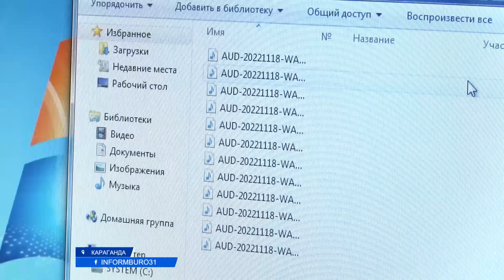В Алматы, Астане и Шымкенте на час раньше начали работу более 38 тысяч наблюдателей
В Алматы, Астане и Шымкенте на час раньше к своим обязанностям приступили более 38 тысяч наблюдателей, в том числе 650 наблюдателей от иностранных государств и международных организаций.
Диана Бидайбаева — самый молодой наблюдатель по Караганде. Ей 24 года. В остальное время трудится делопроизводителем во Дворце спорта.
ДИАНА БИДАЙБАЕВА, независимый наблюдатель от ОО «Jarqyn bolashaq»:
— Это мои первые выборы. Пошла в наблюдатели, потому что мне интересно узнать, как это все происходит изнутри. Хочу поучаствовать в развитии страны. Пока здесь все хорошо. Но, как наблюдателю, мне бы хотелось выявить какое-нибудь нарушение. Это запомнится на всю жизнь.
Всего в Казахстане аккредитовались на эти президентские выборы более 38 тысяч наблюдателей, в том числе от партий, НПО, от ОБСЕ, от других государств. Они находятся даже на отдаленных сельских избирательных участках. В момент открытия участков следили за вскрытием пакетов с бюллетенями, опломбировании урн, осматривали кабинки на предмет отсутствия агитации. Избирателям не запрещено приходить на выборы хоть в пижаме, хоть в масках. Единственное требование — члены избирательных комиссий должны сверить лицо гражданина с фото в удостоверении. Поэтому, если у человека расписной грим, его попросят умыться.
ЛЮДМИЛА БАТЮШКИНА, корреспондент:
— Для незрячих избирателей тоже придуман способ голосования. Свой бюллетень они вставляют вот в этот конверт с текстом по системе Брайля, а на этом компьютере могут прослушать информацию о каждом кандидате. Затем идут в кабинку и ставят галочку в одном из окошек конверта. При этом и членам комиссии, и наблюдателям запрещено им помогать.
Пока на этот момент никаких нарушений на выборах президента наблюдатели не выявили.